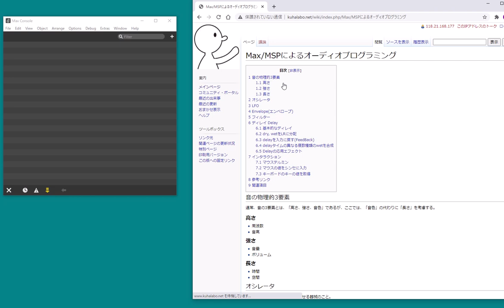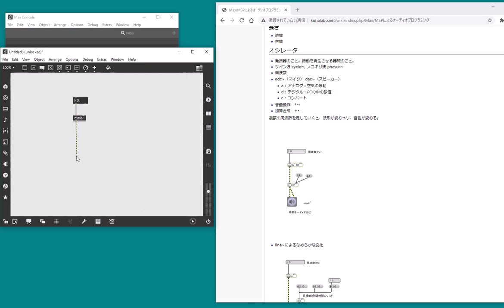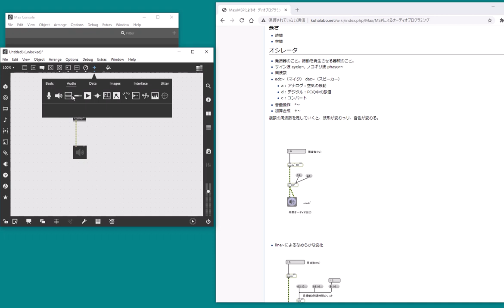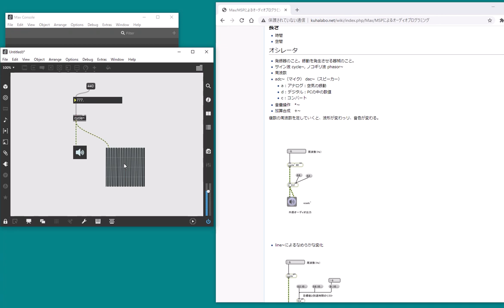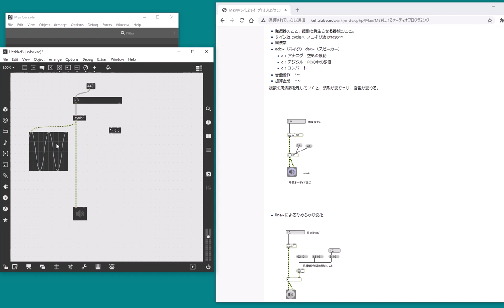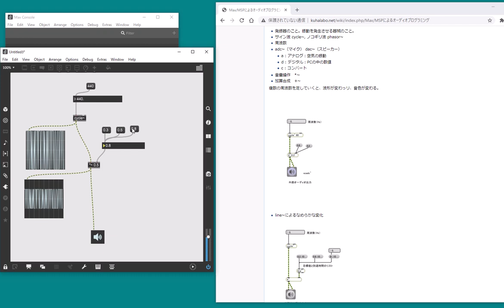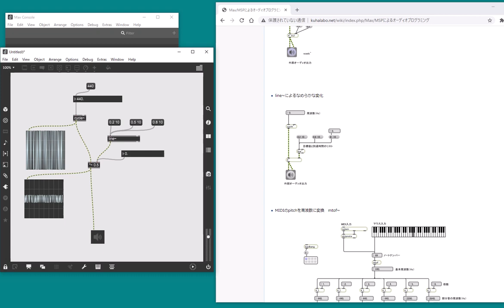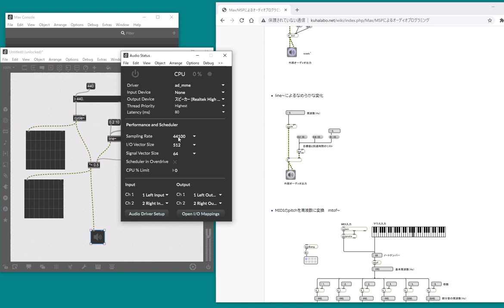MaxMSPアナログシンセサイズ01「オーディオシグナル、オシレータ」